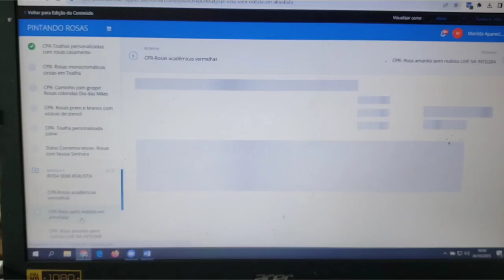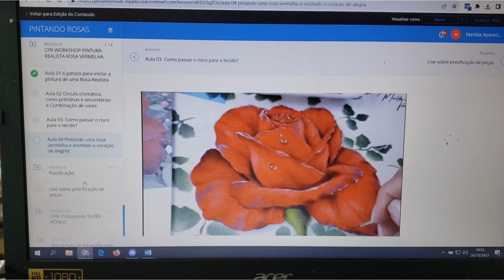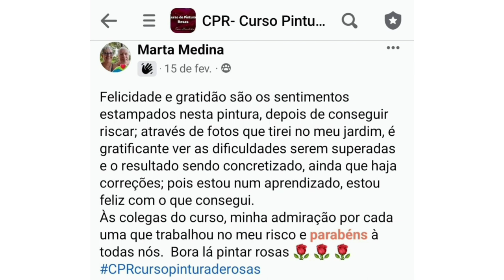Dentro do curso de Pintura de rosas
Estão abertas as inscrições para o Curso de Pintura de Rosas estilizadas e realistas.
O Curso é online e gravado e por tempo indeterminado. Você vai assistir quantas vezes quiser! por quanto tempo quiser!

E tudo isso custa R$ 497,00 reais! Eu fiquei doida e estou dando de presente um Desconto de 200 reais.
Você pagará apenas 12 x de R$ 29,64 *

Ou 297,00 À VISTA!

Fala sério gente muito barato!

*Bônus:
1 - Aula de como fotografar suas peças
2 - Aulas de como precificar suas peças
4 - Comunidade exclusiva para as alunas no Facebook com a Professora Marilda
5 - Grupo Exclusivo do WhatsApp para alunas com a Professora Marilda
Você nunca mais estará sozinha, estaremos sempre juntas uma ajudando a outra a sanar as dificuldades e nunca desistir!
6- 2 mentorias para quem comprar nas 24h

Sem falar que você pode ver se gosta em 7 dias, e se não gostar, eu devolvo seu dinheiro na mesma hora.

E eu vou te avisar novamente, em pouco tempo o valor do curso de pintura de Rosas irá perder o desconto, então aproveita!
EU ESTOU AQUI ESPERANDO VOCÊ.